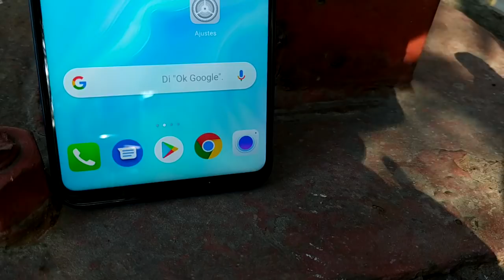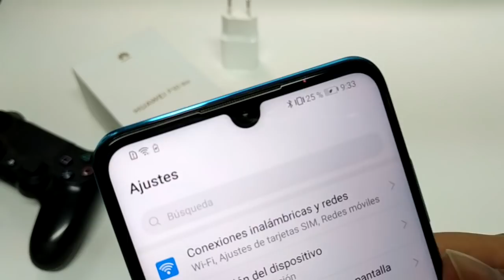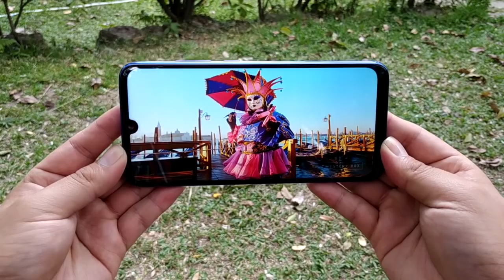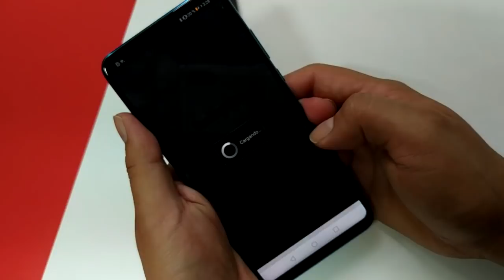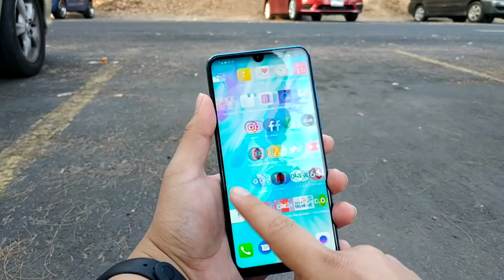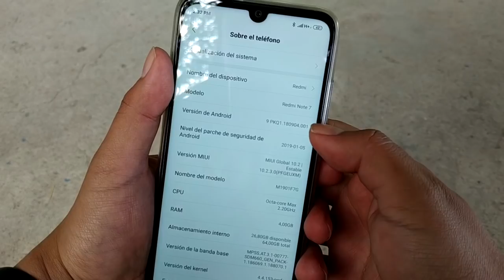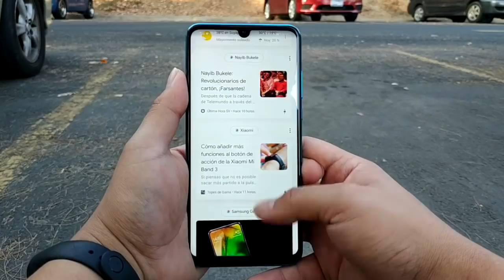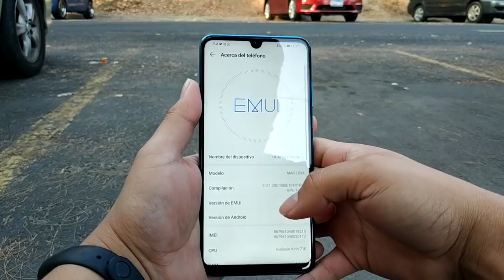Huawei P30 Lite vs Redmi Note 7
Comparativa entre el Huawei P30 Lite y el Redmi Note7